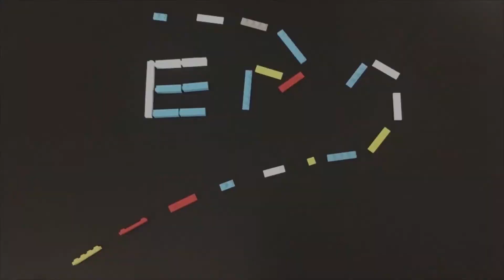手游:鳄鱼小顽皮爱洗澡2 113-114关 爆炸的艺术 推荐指数五星+（Where's My Water? 2 - Disney） 游戏攻略